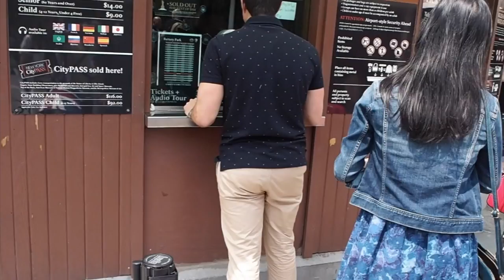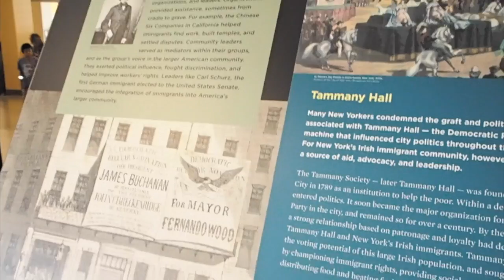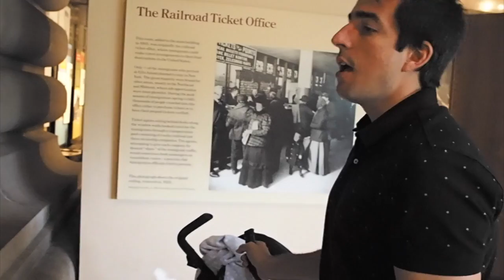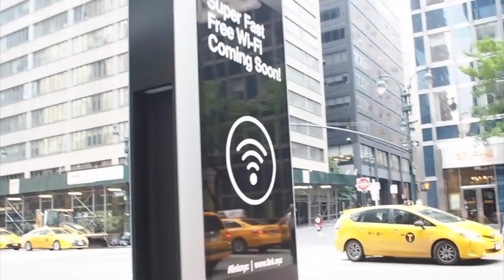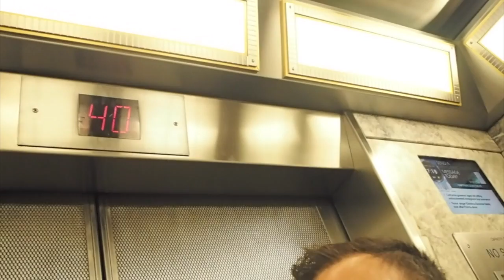TRIP DIARY | NEW YORK DAY III | Liberty Statue + Ellis Island + Empire State - Marilyn's Closet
¡Buenos días! Tercer día en Nueva York ¡acompáñanos!